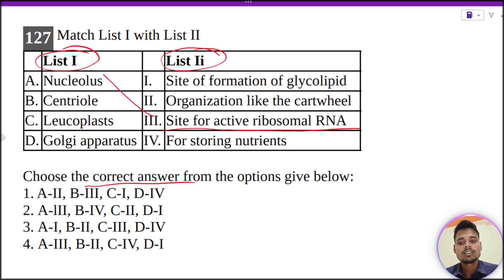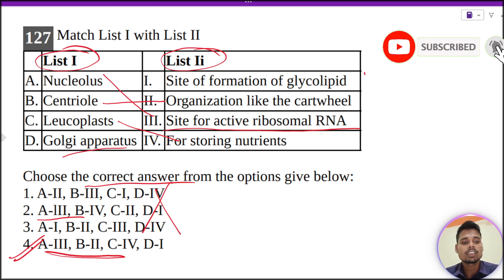Match List I with List IIList I List IiA. Nucleolus I. Site of formation of glycolipidB. Centriole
A. Nucleolus I. Site of formation of glycolipid
B. Centriole II. Organization like the cartwheel
C. Leucoplasts III. Site for active ribosomal RNA
D. Golgi apparatus IV. For storing nutrients
Choose the correct answer from the options give below:
1. A-II, B-III, C-I, D-IV
2. A-lII, B-IV, C-II, D-I
3. A-I, B-II, C-III, D-IV
4. A-III, B-II, C-IV, D-I